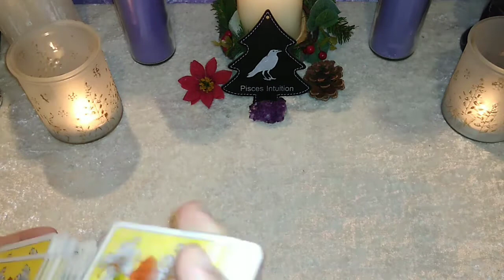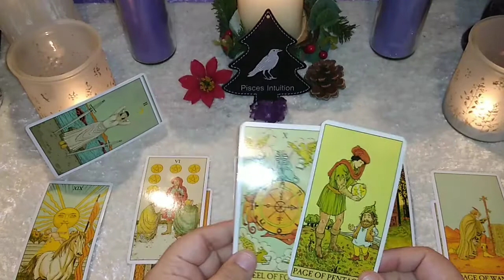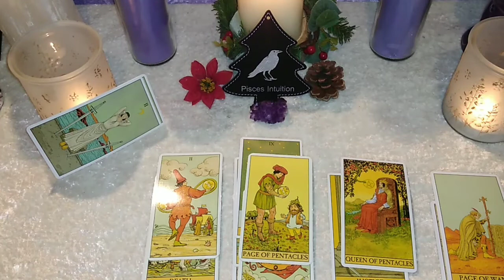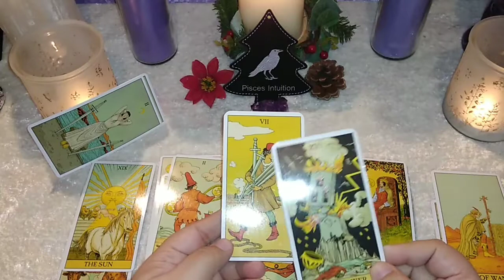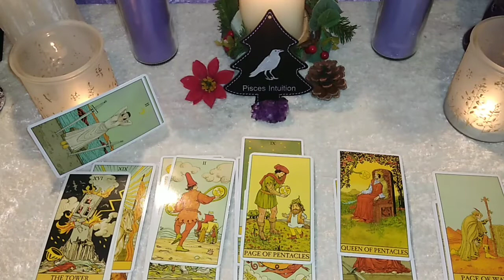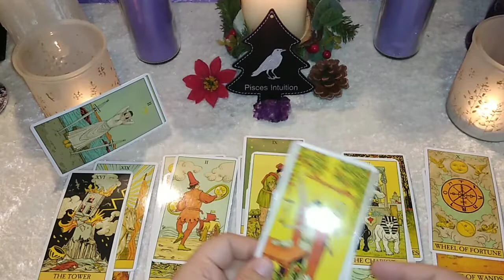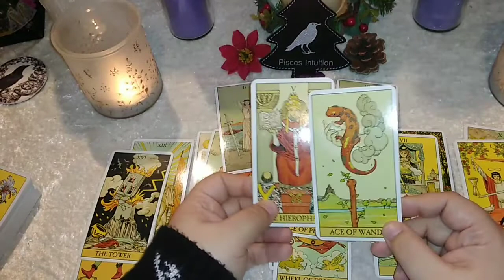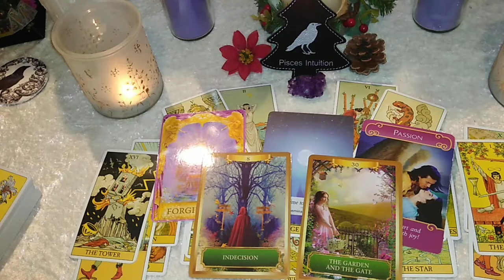♐SAGITTARIUS: WHAT'S COMING IN FOR YOU THIS 2021?!